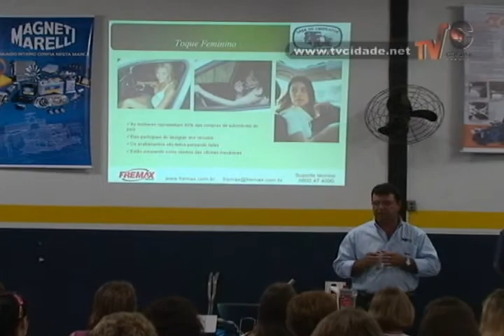Curso de mecânica em veículos foi oferecido para mulheres da Região - Matéria Cidade Notícias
Curso de mecânica em veículos foi oferecido para mulheres da Região -

Reportagem: Laide Braghirolli
Imagens: Odair Silva
Edição: Evandro Ribeiro